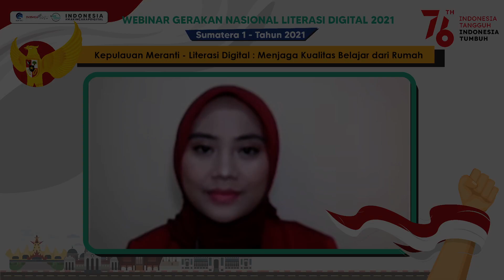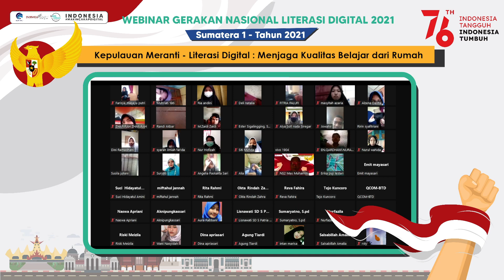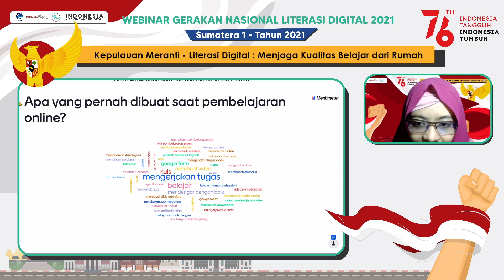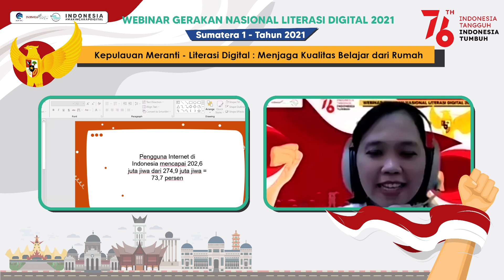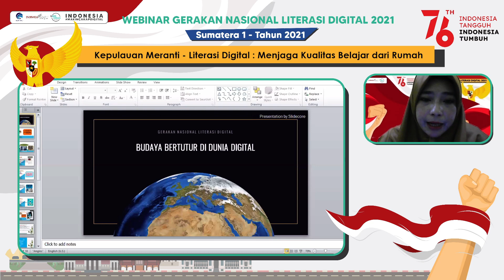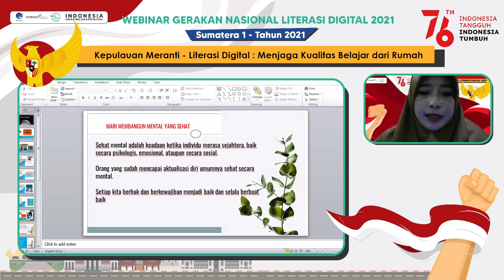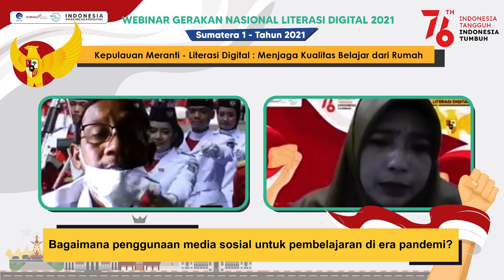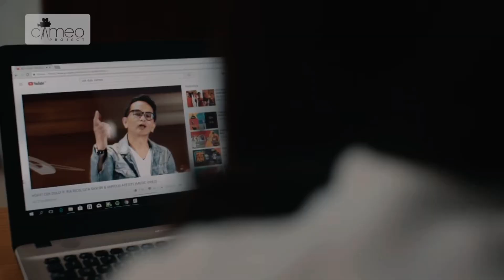Literasi Digital - Menjaga Kualitas Belajar Dari Rumah (Meranti - 04/08/2021)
Literasi Digital

Riau - Meranti
Rabu, 04/08/2021
Materi : Menjaga Kualitas Belajar Dari Rumah